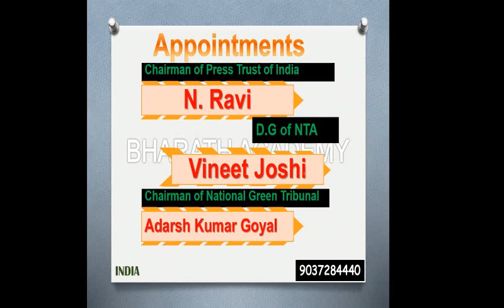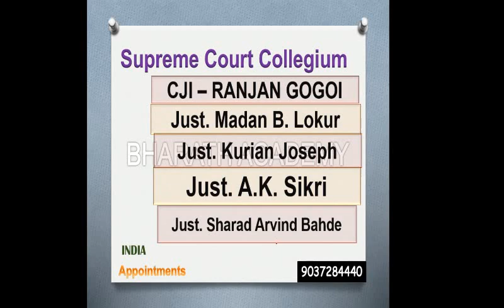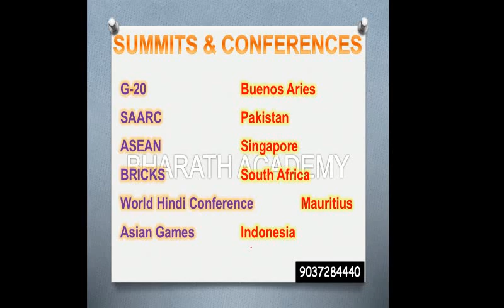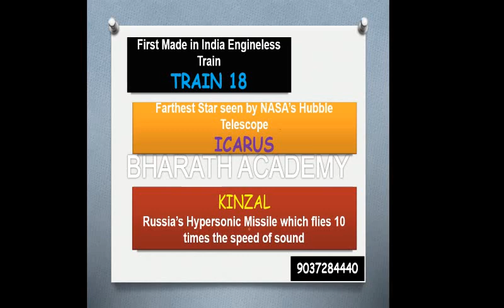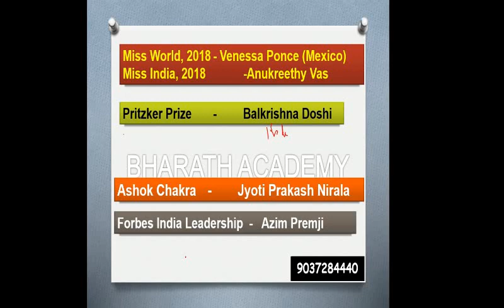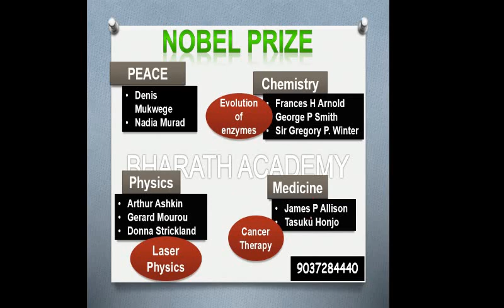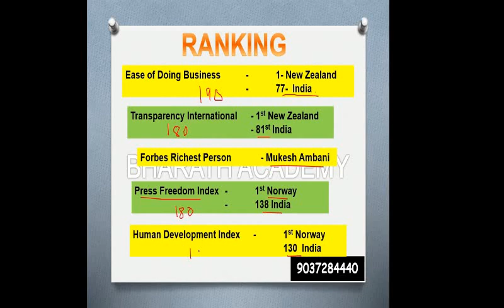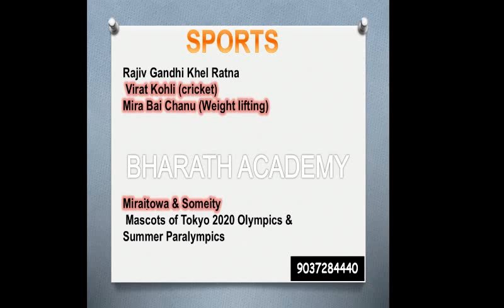Current Affairs 2018 | January- December| PART 2| PSC| UPSC| RRB| SSC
This series of video discuss the important current events of 2018.
Part 2.